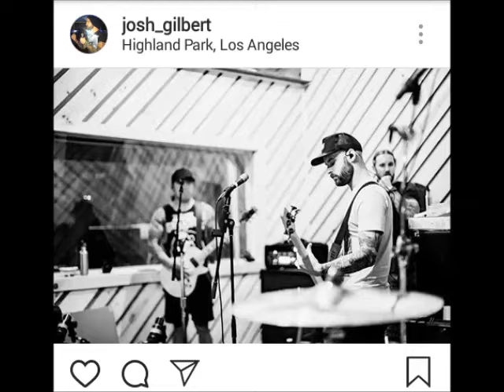Novo álbum a caminho ? New Album ?